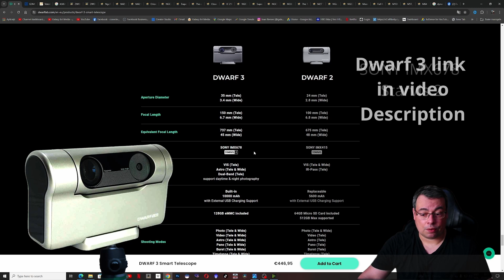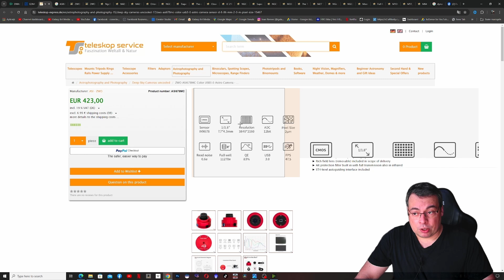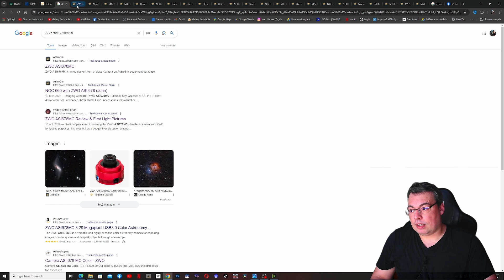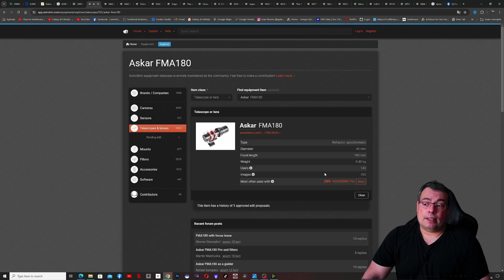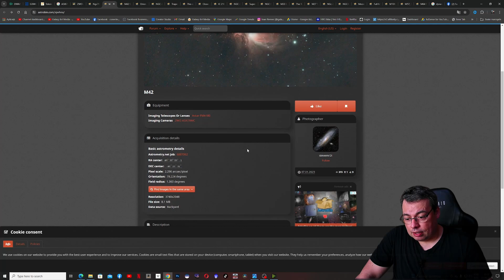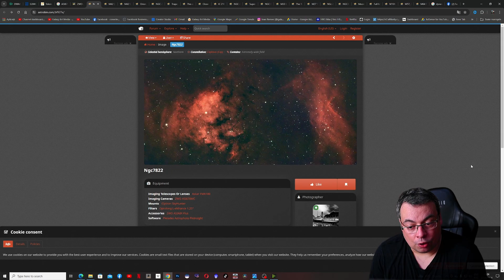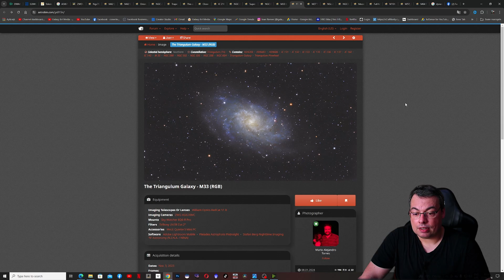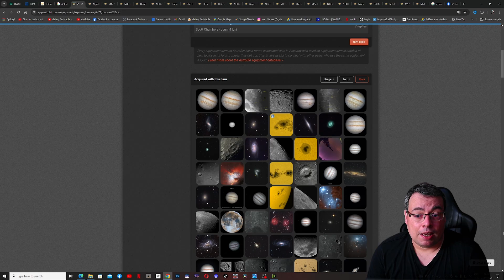Dwarf 3 IMX678 Sensor: How good is for Deep Sky Astrophotography?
How good is the Dwarf 3 IMX678 Sensor for Deep Sky Astrophotography?
See how to find more images captured with the dwarf 3 sensor IMX678
Pre-order the Dwarf 3 with the Discount Cupon: GalaxyArtMedia (discount available untill 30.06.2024) using the Aff